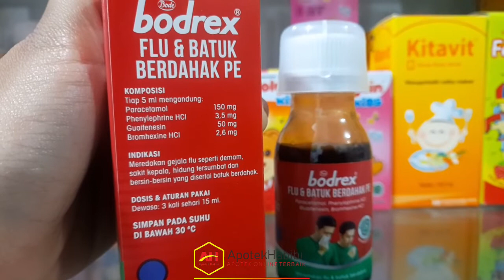VIDEO PRODUK "REAL" BODREX FLU & BATUK BERDAHAK PE SIRUP 60 ML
VIDEO PRODUK "REAL" SIRPLUS SIRUP RASA STRAWBERRY 100 ML - MEPROFARM

Indikasi Umum :
Meredakan gejala flu yang disertai dengan batuk berdahak

Komposisi :
Paracetamol 150 mg, pseudoephedrine HCl 10 mg, glyceryl guaiacolate 50 mg

Dosis :
Dewasa : 3 kali sehari 15 mL. Anak : 3 kali sehari 7.5 mL

Aturan Pakai :
Berikan bersama makanan

ApotekHabibi